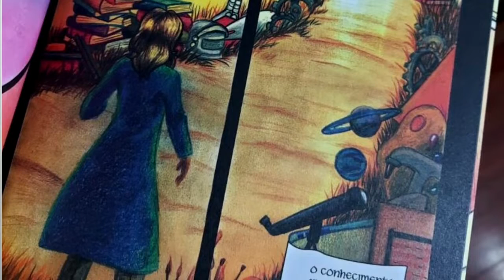Como a psicologia e a psicanálise estão presentes nos quadrinhos, com Mhorgana Alessandra